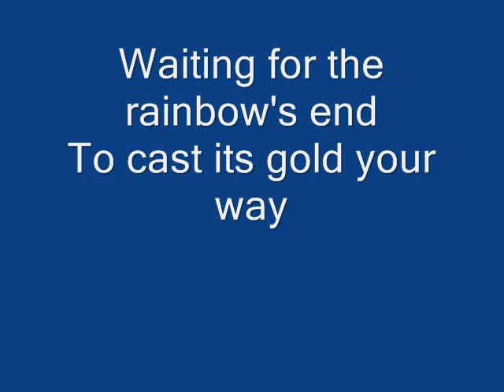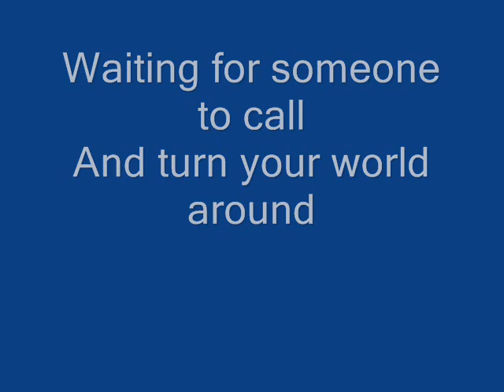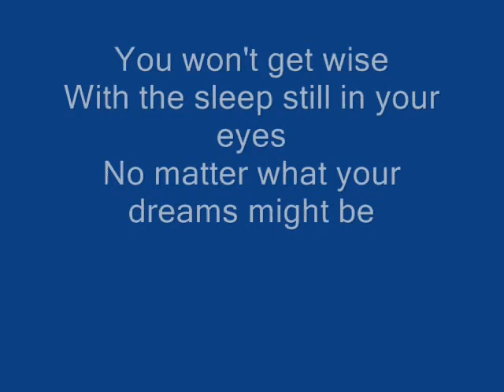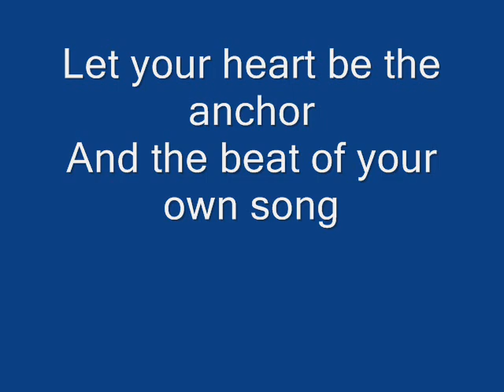Rush- Something For Nothing Lyrics